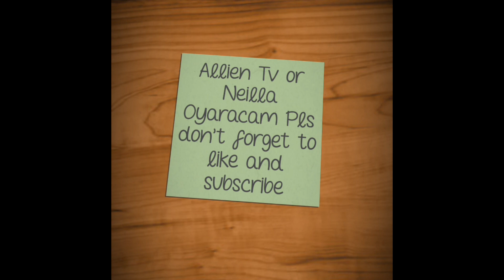Kadenang Ginto Full Episode/January 3, 2020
Binigyan ni Romina ng dalawang araw si Daniela para ilabas si Hector.

This video is only a Story telling Just to update my viewers